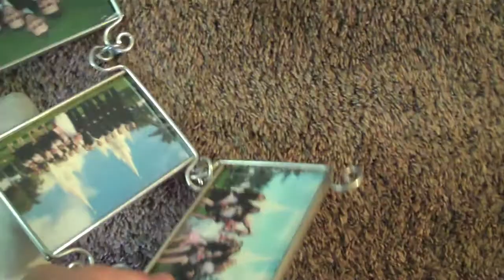Balls to the Face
Nothing like kicking balls at each other in a small condo.